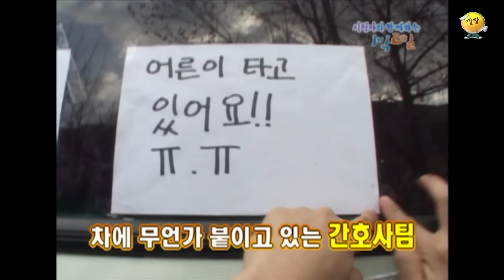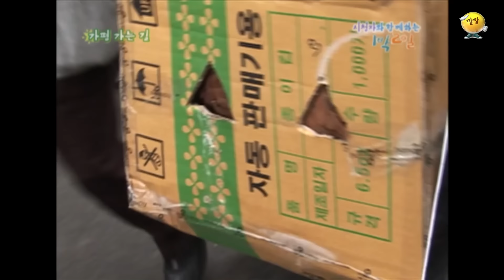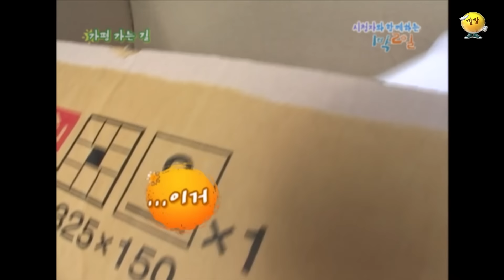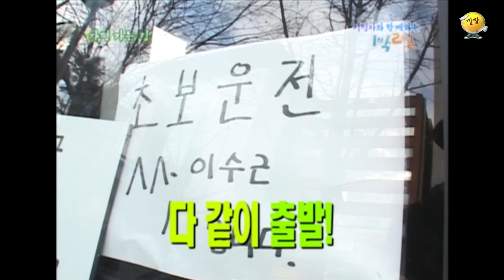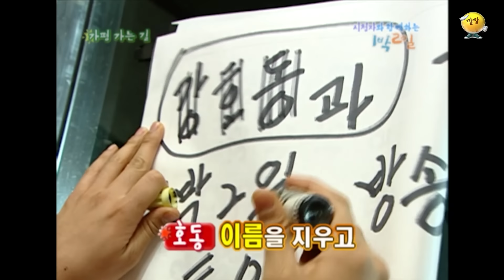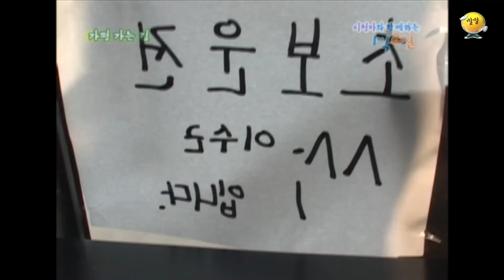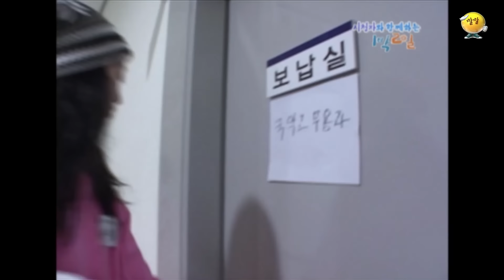[1박2일 스페셜] 뇌가 흔들리는 딱밤🤣 "시청자 투어"│KBS 090215 방송